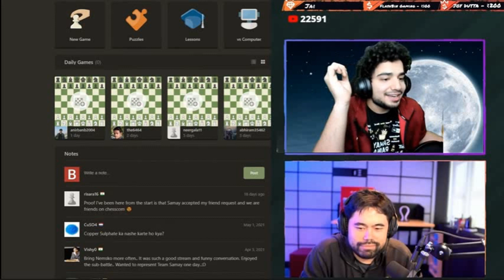Sigma Male × Samay Raina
please Support :)
Thankyu❤️🤍